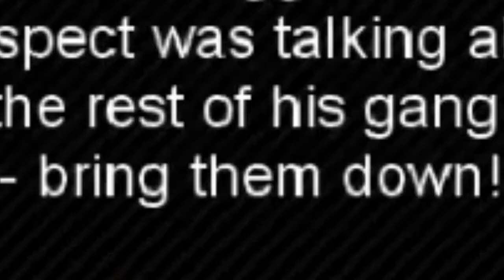ARMADILLO BAR GOT WILD!!| Police Stories | EP 2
PLEASE READ : Strong a$$ language is used in this video
SORRY! i got sick while editing this video and it took a min to recover but im BACK!